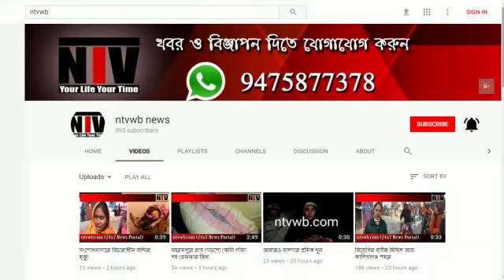৯ লক্ষ টাকার প্রতারনার অভিযোগ উঠল এই মহিলার নামে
জেল পুলিশের চাকরী দেবার নাম করে প্রায় ৯ লক্ষ টাকার প্রতারনার অভিযোগ উঠল এক মহিলার উপরে। ঘটনাটি ঘটেছে মুর্শিদাবাদের বহরমপুর থানার মধুপুর এলাকার, অভিযোগ ২০১৪ সাল থেকে বিষ্ণুপ্রিয়া দাস নামে এক মহিলা সুজাতা গাঙ্গুলি কাছ থেকে বিভিন্ন সময়ে টাকা চেয়ে নিয়ে যান, এবং বলেন সুজাতা দেবীর ছেলেকে জেল পুলিশে চাকরি করে দেবেন, বছর আট আগে সুজাতা গাঙ্গুলি স্বামী মারা যাবার পরে একটি মুদিখানার দোকান চালিয়ে সংসার চালাতেন তিনি। সেই দোকানেই জিনিস কিনতে আসতেন বিষ্ণুপ্রিয়া দাস সেই থেকেই পরিচয়, এবং চাকরির নামে বিভিন্ন সময়ে সে টাকা তোলেন বলে অভিযোগ। আজ বিষ্ণুপ্রিয়া দেখতে পেয়ে আটকে রাখেন সুজাতা গাঙ্গুলি। খবর দেওয়া হয় বহরমপুর থানার পুলিশ গিয়ে জিজ্ঞাসাবাদ করার জন্য বিষ্ণুপ্রিয়াকে আটক করে। অপর দিকে সমস্থ অভিযোগ অস্বীকার করেছেন বিষ্ণুপ্রিয়া